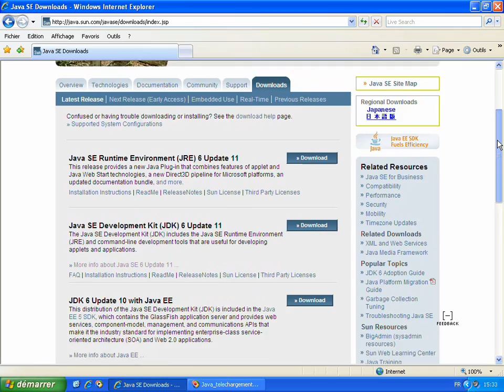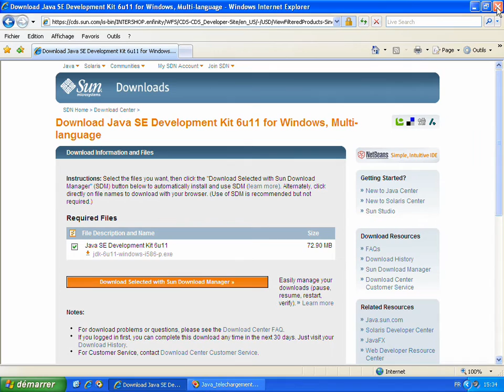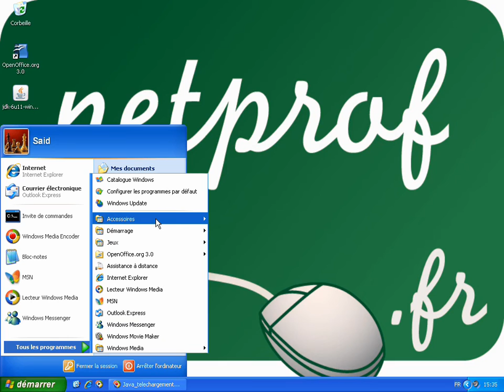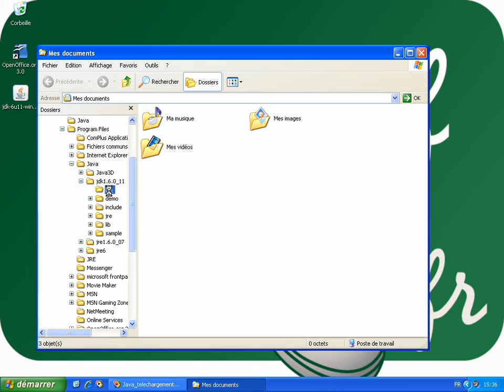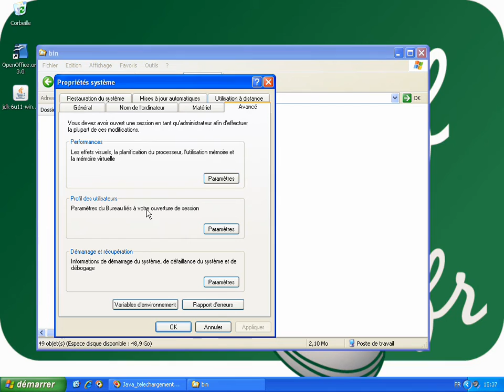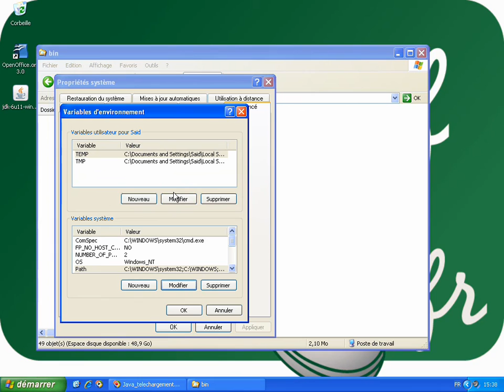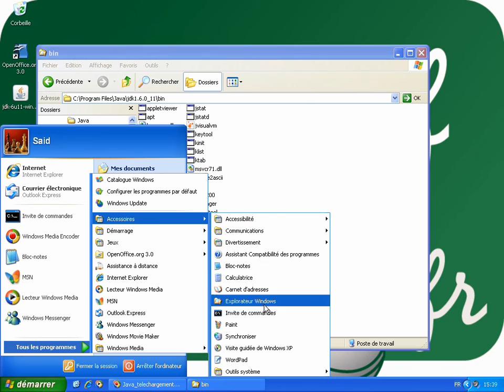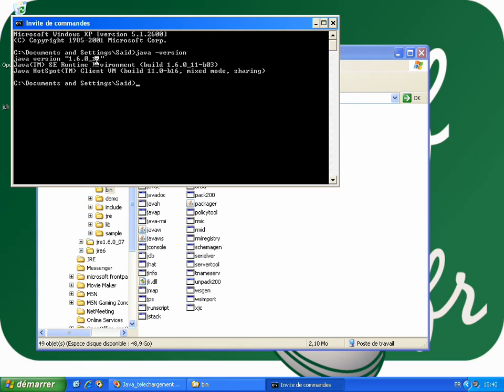Installation et configuration de Java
Prof : Said